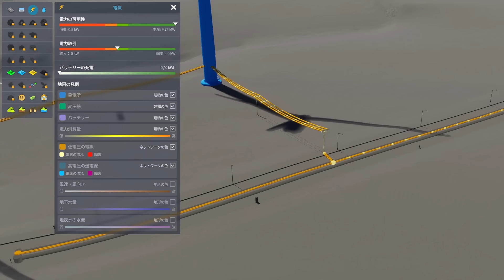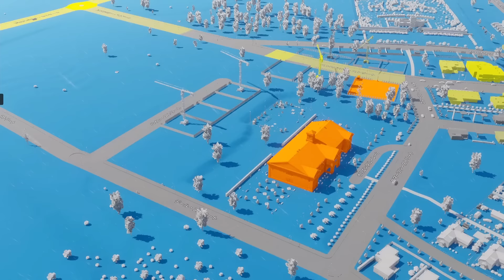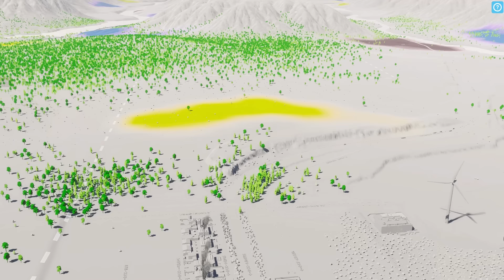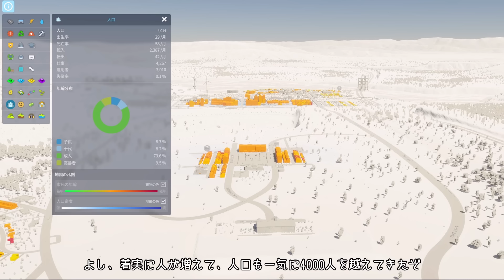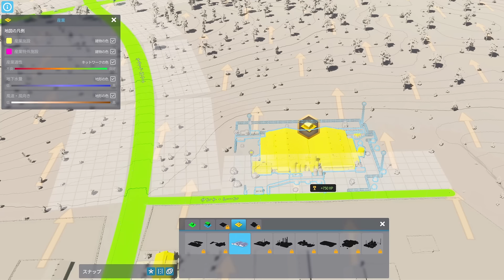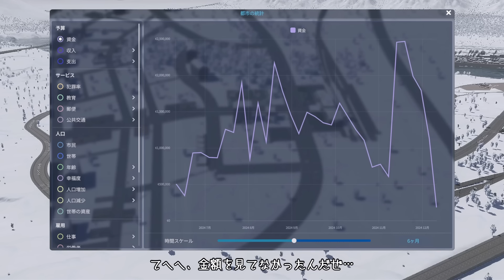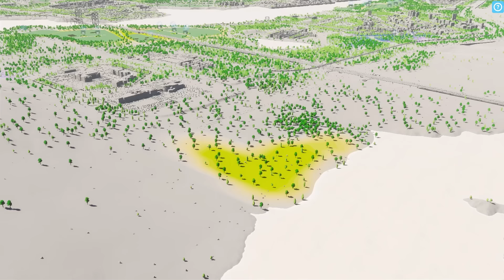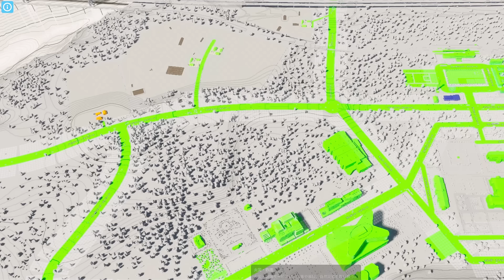【Cities: Skylines II】ゆっくりと考える住み心地の良い街（総集編）【ゆっくり実況】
都市建設シミュレーションゲーム『Cities: Skylines II』の実況シリーズです。
湖に囲まれた土地に緑豊かな街を建設していきます。

🐾設定
・マップ：グレートハイランド
・テーマ：ヨーロッパ風
・自然災害：無効

🐾使用MOD
・First Person Camera
・Free Range Camera
・529 Tiles
・Tree Controller
・Water Features